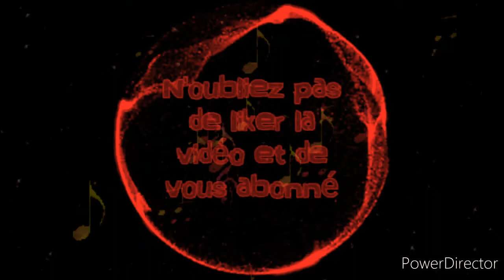200-The darkness (audio)